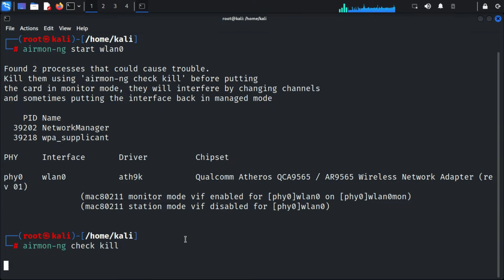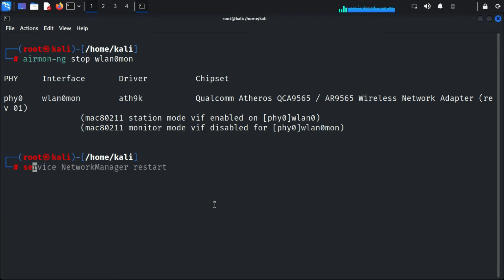Fix Network Manager Not Running In Kali Linux | After Putting In Monitor Mode | Mr Cyber Boy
𝚃𝚑𝚒𝚜 𝙲𝚑𝚊𝚗𝚗𝚎𝚕 𝙳𝙾𝙴𝚂 𝙽𝙾𝚃 𝙿𝚛𝚘𝚖𝚘𝚝𝚎 𝚘𝚛 𝚎𝚗𝚌𝚘𝚞𝚛𝚊𝚐𝚎 𝙰𝚗𝚢 𝚒𝚕𝚕𝚎𝚐𝚊𝚕 𝚊𝚌𝚝𝚒𝚟𝚒𝚝𝚒𝚎𝚜, 𝚊𝚕𝚕 𝚌𝚘𝚗𝚝𝚎𝚗𝚝𝚜 𝚙𝚛𝚘𝚟𝚒𝚍𝚎𝚍 𝚋𝚢 𝚃𝚑𝚒𝚜 𝙲𝚑𝚊𝚗𝚗𝚎𝚕 𝚒𝚜 𝚖𝚎𝚊𝚗𝚝 𝚏𝚘𝚛 𝙴𝙳𝚄𝙲𝙰𝚃𝙸𝙾𝙽𝙰𝙻 𝙿𝚄𝚁𝙾𝙿𝚂𝙴 𝚘𝚗𝚕𝚢.

Steps Used In Video :-

:) After Putting Wi-Fi Card In Monitor Mode
:) It Kills Network Manager
:) Open New Terminal And Type Following Commands
🌑 airmong-ng stop wlan0mon
🌑 service Network Manager restart
:) Finally, Your Network Manager Will Be Fixed